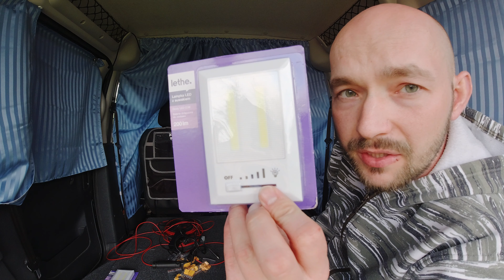#54 Więcej prądu ⚡⚡⚡ ❗❗❗ Montaż dodatkowego akumulatora cz. 1 🔋 Mini kamper na każdą kieszeń 🌳🚐🌲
Nowy sezon to nowe pomysły 😃
Tym razem postanowiłem zamontować dodatkowy akumulator 🔋
Nareszcie nie będę musiał się martwić tym czy rano odpalę samochód czy też nie 😄
Przedstawię wam całą pracę jaką wykonałem 😊

Zapraszam do odwiedzenia mnie na Instagramie, Facebooku i TikToku 😄 linki poniżej 😃

TU MACIE LINK DO FILMU Z MOIM AUTKIEM U KAPITANA PRZYCZEPY 😃😎